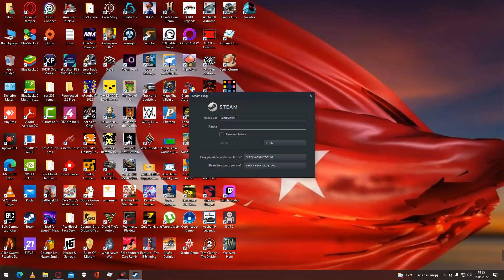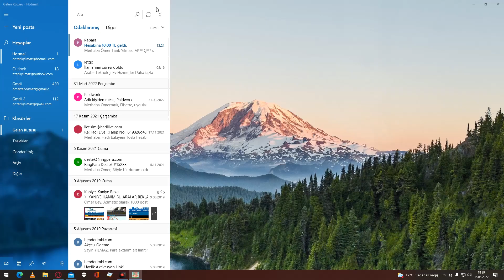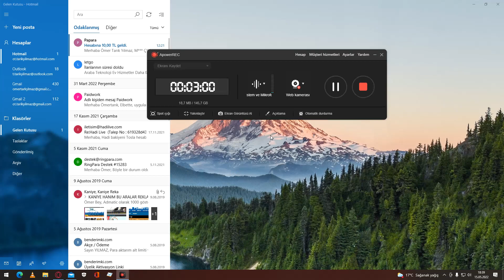15.05.2022 Unlock the Feelings yenioyun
BİLGİSAYAR,ANDROİD OYUNLARI OYNANAN BU KANALIMIZDA GÜZEL VAKİT GEÇİRİLİR 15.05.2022 Unlock the Feelings yenioyun